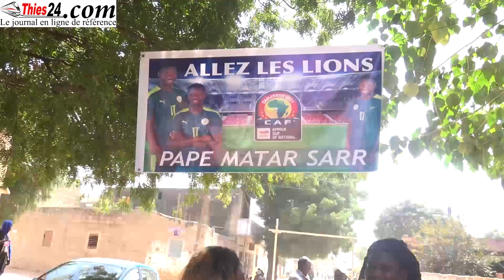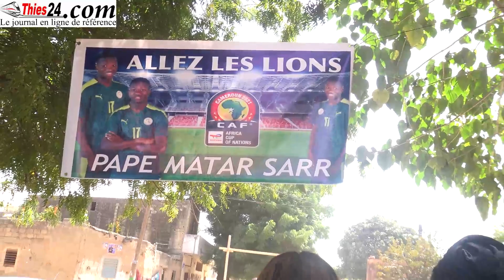Témoignage grand-mère Pape Matar Sarr finale Sénégal-Égypte